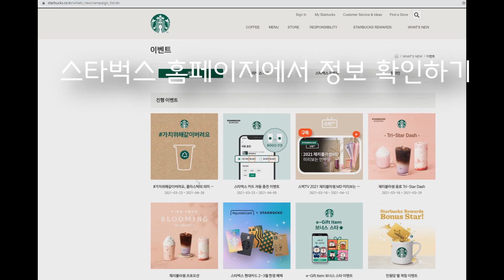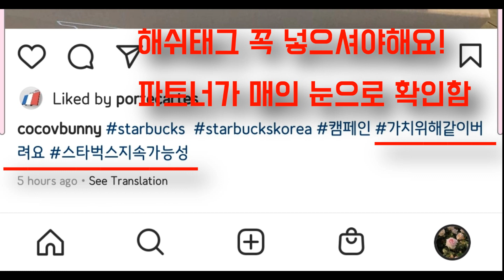스타벅스 이벤트 참여하고 리유저블 컵/빨대 받기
스타벅스 가치치위해같이버려요 '플라스틱 올바르게 버리기 ' 이벤트에 참여하고 콜드컵이랑 빨대 받았어요 :)
집에 있던 분리수거 할 투명 페트병을 들고 갔는데 영상 찍는 것을 깜빡해서 새것을 뜯고 찍었어요 에고고...

이벤트 증정 기간은 21.03.23~ 소진 시 까지래요!
관심 있으신 분들은 한번 참여해 보세요 :)

♬  Music  ♬